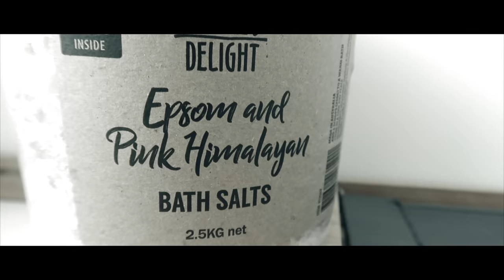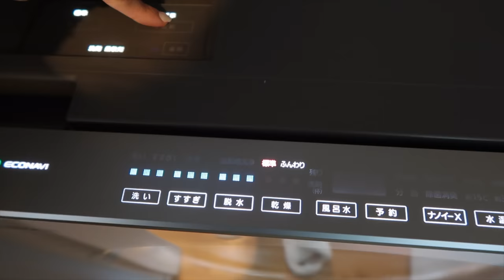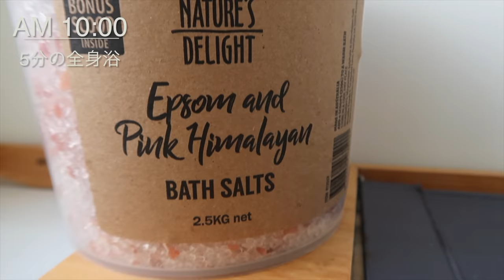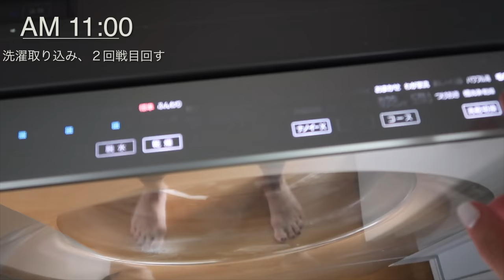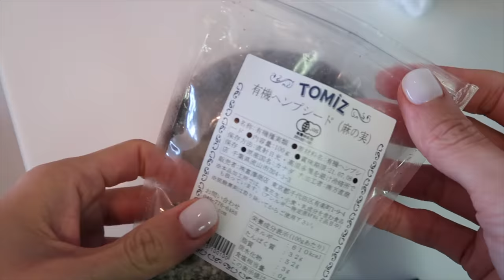【道端アンジェリカ】My daily routine✨起床から王子のお迎えまで私の１日をお見せします🤴💖